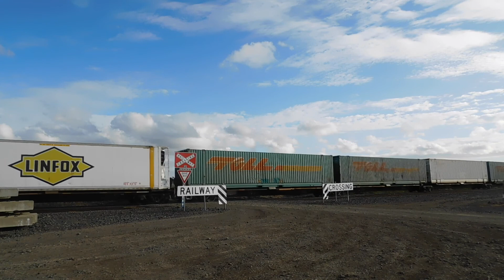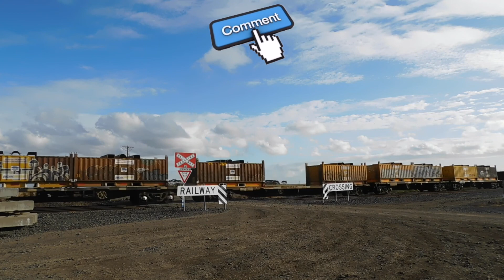3PM4 - NR100-NR120 (Steel) Gheringhap - Australian Trains by Raysha1811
3PM4 - Australian Trains by Raysha1811 - On a windy Friday afternoon where the sun keeps hiding behind the clouds, we see 3PM4 pass through Gheringhap with Pacific National locomotives NR100-NR120(Taree) on the main standard gauge line with a rake of 79 wagons.  Friday, 4 September 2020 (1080p).

Hi folks.  I hope you enjoy the selection of videos that I make.  I upload regularly and even though I do my best to deliver quality footage, I upload regardless.  I often place my footage into playlists for you, but not all clips end up in a playlist.  I also have a variety of end screens too, which you might enjoy.  Be sure to keep an eye out for them, as they often change.

I like to film trains as often as I can.  Most of what comes through my part of Victoria, Australia are freight and grain trains.  They are predominately Standard Gauge (1435mm/4’ 8 1/2”) and run on the main line between Melbourne, Victoria and Adelaide, South Australia.  I do also get some trains occasionally along the old Broad Gauge (1600mm/5’ 3”) line that runs between North Geelong and Ballarat.

Regards,